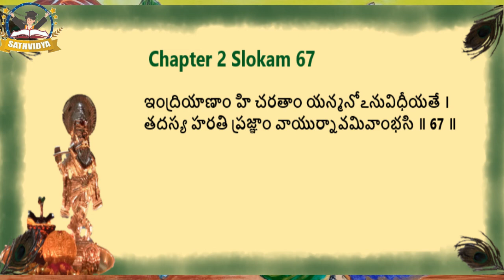Bhagavatgita Chapter 2 slokam 67| అథ ద్వితీయోఽధ్యాయః । సాంఖ్యయోగః | Sathvidya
Audio: Padmavathi S
Video Editing: Sridevi S